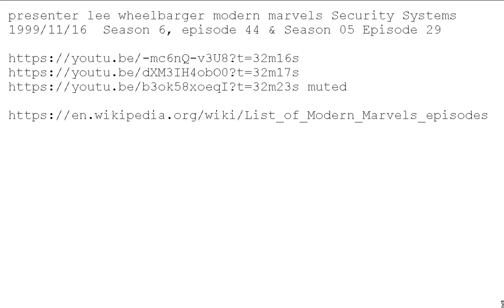fact checking presenter lee wheelbarger's 1999 modern marvels Security Systems claim for him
14,600 results for waptek 2023 13,300 results for lee wheelbarger

modern marvels Security Systems 1999/11/16 Season 6, episode 44 & or Season 05 Episode 29

DEAD youtu.be/-mc6nQ-v3U8?t=32m16s
DEAD youtu.be/dXM3IH4obO0?t=32m17s
DEAD youtu.be/b3ok58xoeqI?t=32m23s
= the vid he was in

meanwhile as of today 2023/05/23
86 or 98 or 35,000 "waptek" "results" VS 88 or 1800 "Lee Wheelbarger" results who now identifies with 35 or 4480 "KLW World News" results after 14 years , 148K subs, 1.1K vids, & 7.5 M views since he Joined 2009 & still dead links to locomotive.lee google profile VS 11,500 or 14,000 Lee Wheelbarger results vs 71 or 213,000 KLW World News "results"

= Patents by Inventor Lee Wheelbarger

PS, OK , i looked & as of today 2023
waptek1 has 208,264 views since 2018
waptek2 has 693,014 views since 2014
& that's nice i guess?

= most citations archived due to youtube link bot & censor flag threats